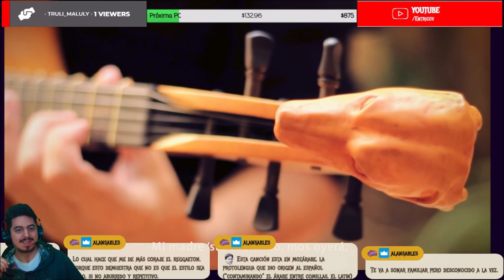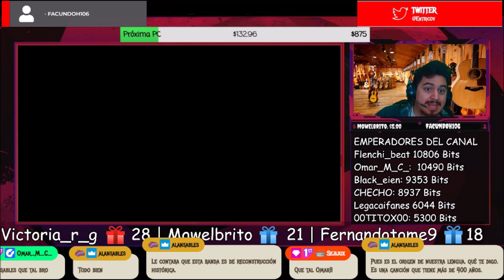🇪🇸🇦🇷 Escucho por primera vez a Emilio Villalba & Sephardica - Abrix me galanica Música Sefardí🤯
Abrix me galanica (tradicional sefardí, Sephardic Music). Emilio Villalba: cítola. Sara Marina: adufe. Ángeles Núñez: canto.
Sevilla -  2017
Arreglos de Emilio Villalba.
Sephardica es un proyecto de Emilio Villalba y Sara Marina

Bien amigos, hoy volvemos con los hermanos de España con una agrupacion que llega al canal.
Estoy hablando nada más y nada menos que: Sephardica & Emilio Villalba 🔥😎

¡Saludos! 🤗